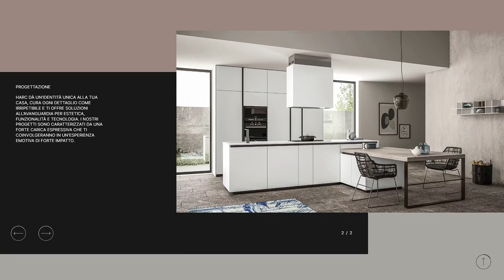HARC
a Stunner web design work by Awd Agency from Italy was awarded the Orpetron Web Design Appreciation certification on Jan 9 - 2024. Congratulations🎊
Creatività. Progettazione. Innovazione.